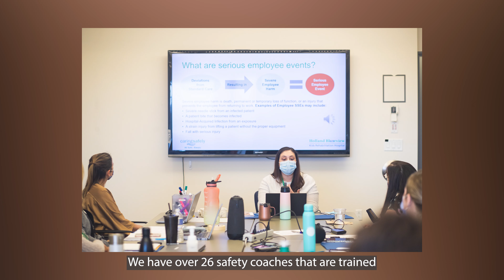Faces of Transformation - Jessica Votruba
Championing transitions and community partnerships at Holland Bloorview